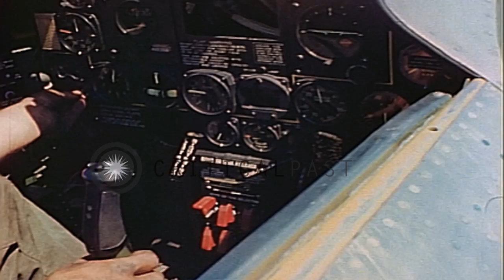P-47 Thunderbolt airplane of the United States Air Force checked and tested at a ...HD Stock Footage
P-47 Thunderbolt airplane of the United States Air Force checked and tested at a base in Germany after World War II.

Fighter aircraft of the United States Army Air Force in Germany after World War II. A P-47 Thunderbolt plane. A mechanic checks its engine and pipes. Crew chief sits inside the cockpit. He moves control stick of the plane and checks the magneto. The meters and controls inside the cockpit of the plane can be seen clearly. Location: Germany. Date: June 1945.

57,000+ broadcast-quality historic clips for immediate download.